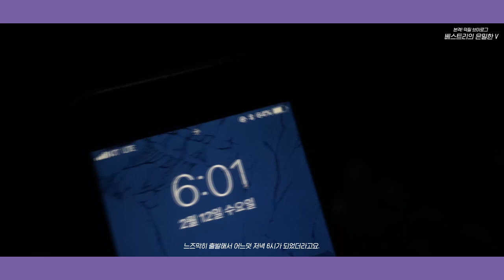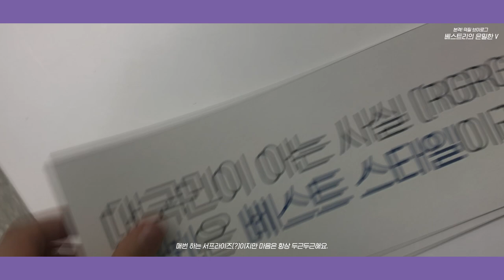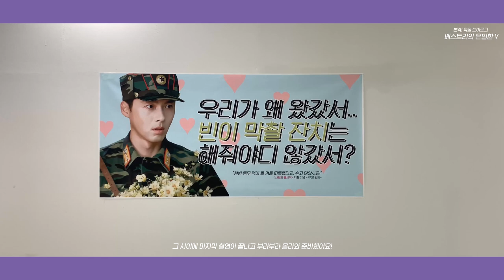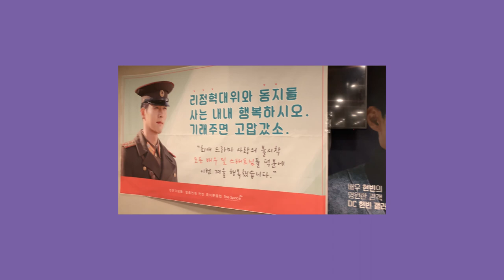[본격 덕질 vlog] 베스트리의 은밀한V 사랑의불시착 마지막 촬영장 가는 날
“안녕~ 리정혁!” 리정혁과 드디어 안녕한 배우 현빈!
베스트리 시선으로 담아낸  '사랑의 불시착' 마지막 촬영장 브이로그!
베스트리의 일터는 어떨까요? 지금 바로 확인해주세요!